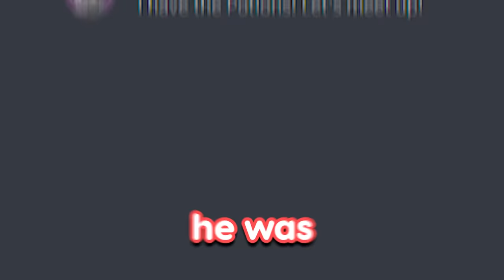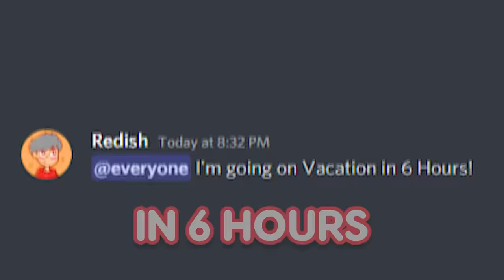I Killed a Stacked Player with Every Potion...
I tried to Kill a Stacked Player Using Every Potion in Minecraft, but it was Incredibly Difficult!

Like ParrotX2 videos and the LifeSteal SMP, a Minecraft Server Not like Dream SMP or Tommyinnit or Technoblade or any other Dream SMP members. This SMP is like LifeStealSMP and OneTrySMP, this is the hardest Minecraft Sever ever! and it is also a lore-based server in the MCYT community. I hope you enjoy this video, a true Minecraft hardcore server. Not only that, this server has the elements of school SMP and lifesteal SMP, but everything is Hardcore. This is a Hardcore SMP server.